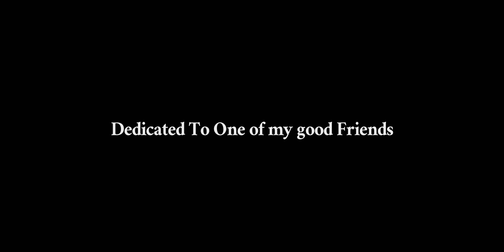When everything is off brand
This video is dedicated to my really good friend❤️